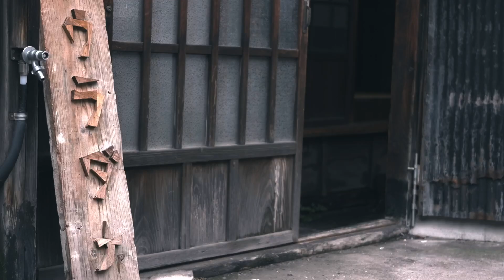【MV】六弦の音楽 - 青柳拓次 | NAGALU-007/8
「六弦の音楽」
from Album 海のなかの湖 - 青柳拓次

NAGALU-007/8
2024年7月30日発売開始

デビューから34年、青柳拓次が初のソロギター作品をリリース
「原点」とも言える六弦のみによる音楽を「新境地」として昇華

完全書き下ろしによる、楽曲と同タイトルの14遍の短編小説を収録
音と共に時間の流れを美しく彩る

純文学を彷彿とさせる、青柳拓次の新たな章が今始まる！

★1990年にLittle Creaturesとしてメジャーデビューを果たして以来、日本の音楽シーンに多くの彩りを与えてきた青柳拓次が自らの「原点」ともいえるギターに正面から取り組んだ作品です。

★古今東西のあらゆる音楽に取り組んできた青柳拓次だからこそ作り上げることが出来た、様々な音楽のエッセンスを凝縮した研ぎ澄まされたメロディーの溢れる芳醇な作品となっています。

★ドラマー／プロデューサーの福盛進也との出会いによって生まれた本作品は、彼が惚れ込んだ青柳拓次の「声」を封印しつつも確かに存在させることを意識し、名器イグナシオ・フレタのギターから紡がれる音色は室内楽を６本の弦に置き換えたように響き、声・息づかい・記憶までをも浮かび上がらせます。

★詩集・エッセイなど文筆家としても評価の高い青柳拓次自身による初の短編小説集が封入されています。14篇の楽曲とタイトルを同じくする短編はそれぞれの曲と呼応し、新たな景色を映し出します。

★本作はレーベルnagaluのコンセプトのひとつである、最新のモノラル録音／ミックスで行われています。愛のある生々しい空間性はプロデューサー・福盛進也のディレクションならではであり、モノラルサウンドの新たな魅力を堪能できる作品となっています。

青柳拓次
ギタリスト／作曲家 1971年、東京のクラシックギタリスト家系に生まれる。幼い頃よりギター、ピアノ、後に打楽器、民謡を学び、独学で作曲を始める。1990年、バンドLittle Creaturesでメジャーデビュー。ソロのKAMA AINA名義では、Geographic、Rumraket、Alien Transisterからアルバムを発表。これまで、日本、フィンランド、ブラジル、ドイツ、ベルギーの演劇作品で作曲を担当。また８本の映画音楽（ドキュメンタリーを含む）を手掛け、その内３作品では主演も務める。世界の民族音楽の都を訪ね、雑誌に寄稿するなど言葉の分野でも活動。2024年7月、初のソロギターアルバム『海のなかの湖』をnagaluよりリリース。

海のなかの湖 – 青柳拓次

Disc 1
1 プロローグ
2 魂に名をつけず
3 きちんと涙を流せば
4 光る雨
5 雪あかり
6 礼服の野蛮人
7 しめやかに聞こえてくる
8 未来の再訪

Disc 2
1 海のなかの湖
2 二つの月
3 遠ざかるほど近づく
4 ちぎれた炎
5 歩くことについて
6 まぶたの奥で動く目
7 エピローグ
8 六弦の音楽

Takuji Aoyagi - guitar

All songs composed by Takuji Aoyagi
All stories written by Takuji Aoyagi

Recorded at Sekiguchidai Studio, Tokyo June 1 & 4, 2023
Recording & Mixing Engineer: Yuichi Takahashi
Assistant Engineer: Tomoya Nakamura
Mastering Engineer: Shinji Yoshikoshi

Design: Yume Satou
Story Editor: Hikari Yuzawa

A&R: Masayasu Hanai (hanai studio)Production Management: Yuji Hirashima (King International)

Produced by Shinya Fukumori

Special Thanks to Yasumasa Obara and Seiko Obara